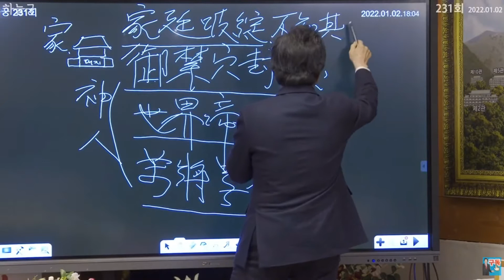1억 주는 이유: 빚 갚아야! 이자 안내야 산다!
*나라를 살릴 수 있는 사람을 뽑아야!

추천채널:
*허경영강연